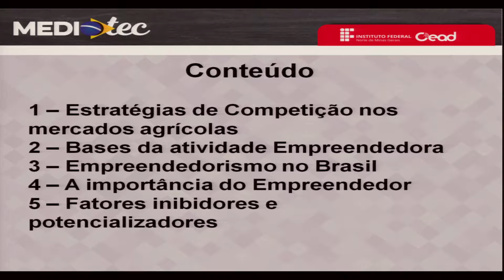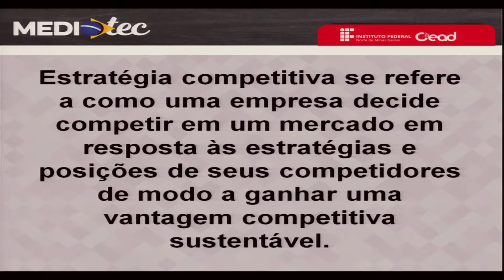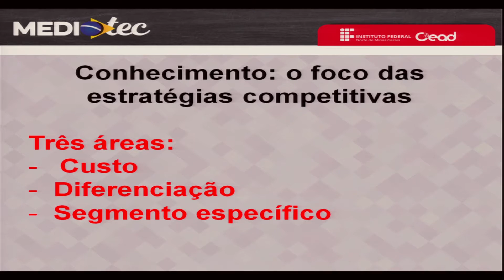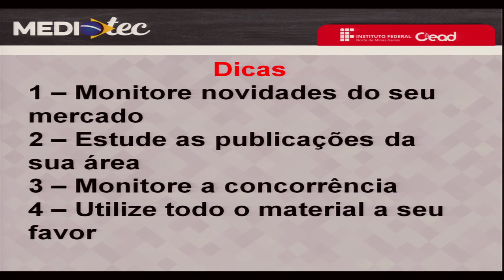AULA 2.1 - EMPREENDEDORISMO - ESTRATÉGIA DE COMPETIÇÃO NOS MERCADOS AGRÍCOLAS